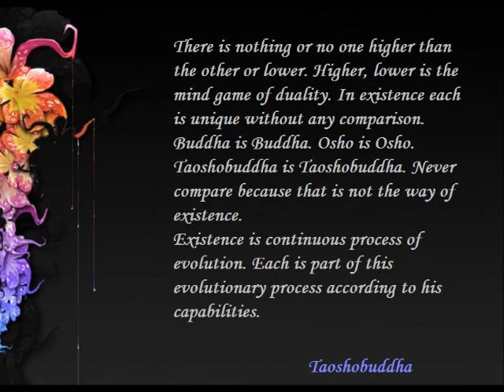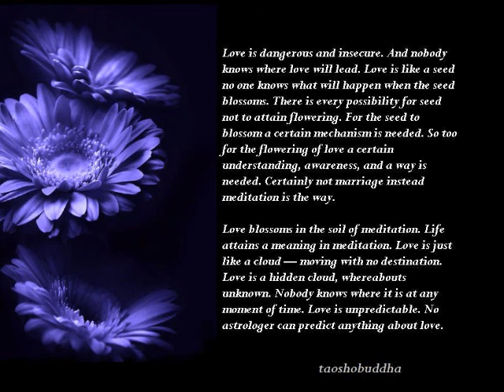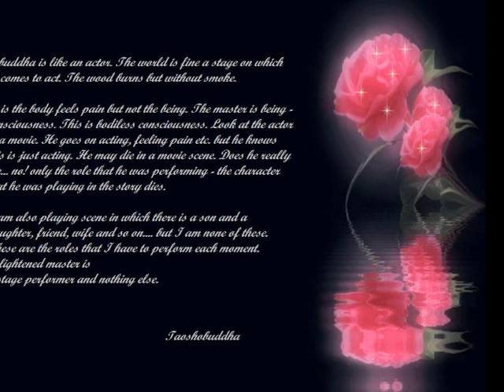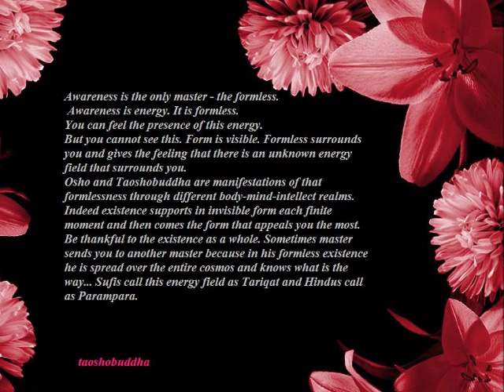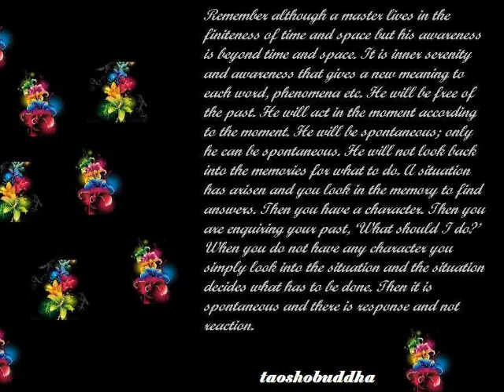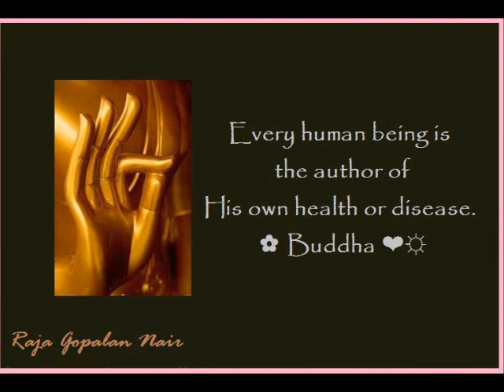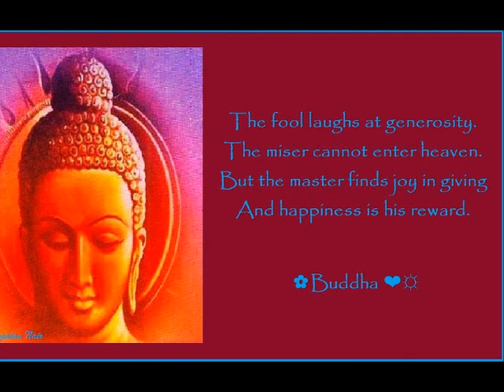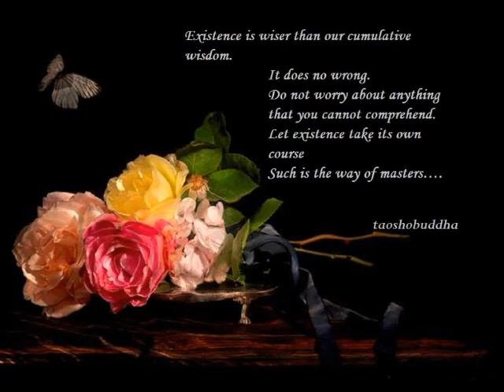EXCERPTS 13, 14 & 15 FROM HOW TO REAR A CHILD BY TAOSHOBUDDHA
Life Cycles and Conditionings;
What is my Religion?; and
Evolution -- Total Disagreement with the past